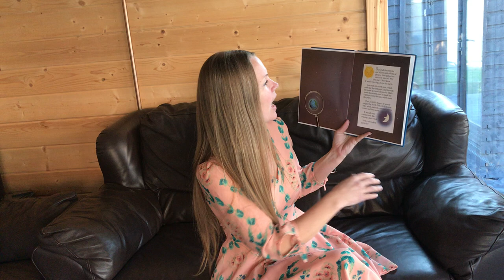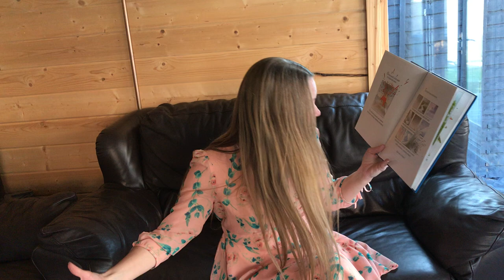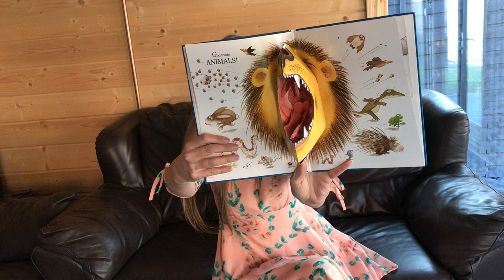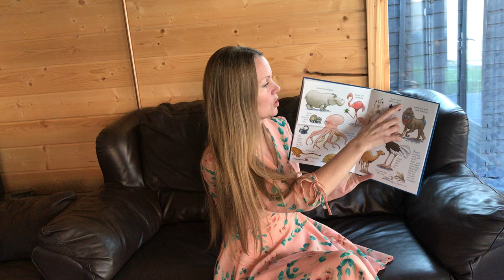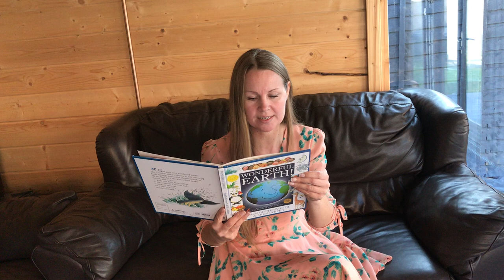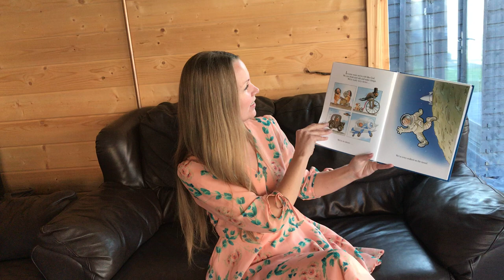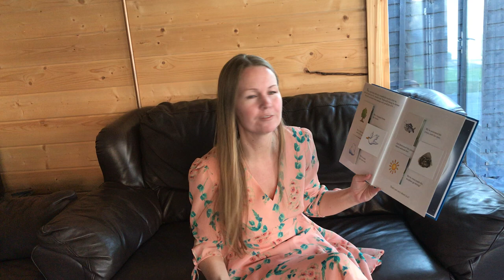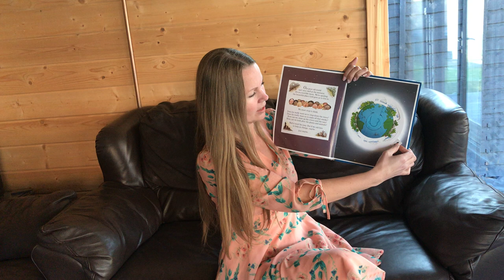Mrs Watt reading Wonderful Earth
Mrs Watt reading Wonderful Earth for her class.